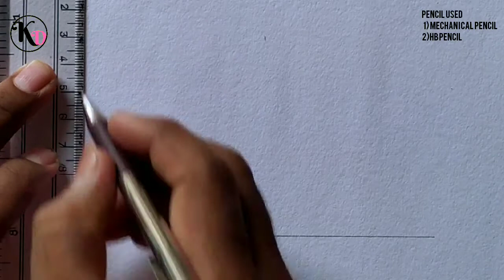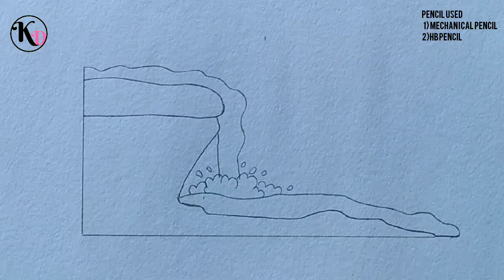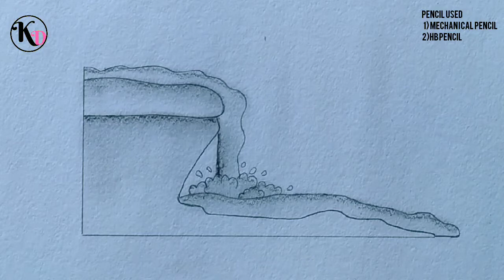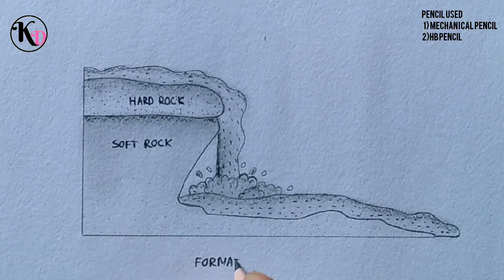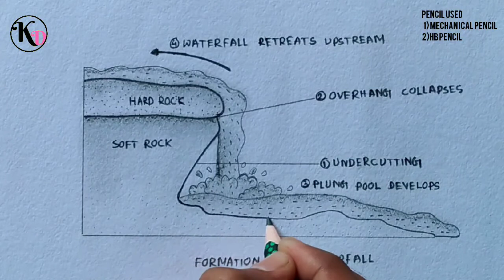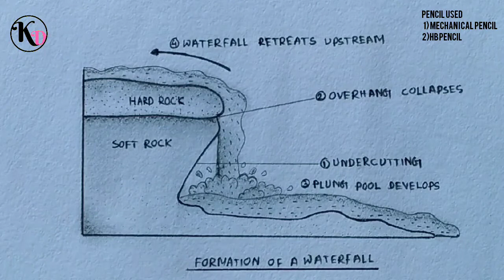How to draw Formation of Waterfall diagram - step by step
Today I will show you " How to draw Formation of Waterfall diagram - step by step ".

@materials use
 1) Mechanical pencil
2)Hb pencil
3)Art paper
4) Eraser